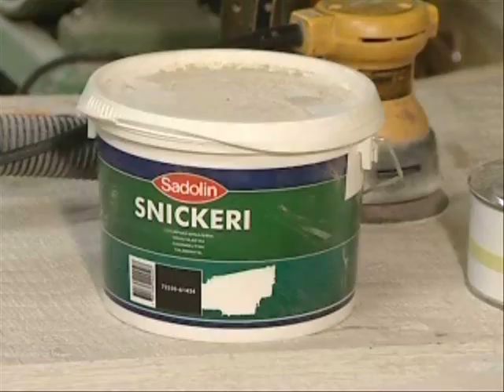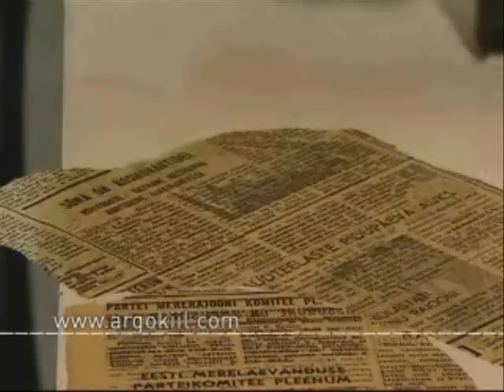Argo Kiil 80 -ndate mööbli restaureerimisest (Kodusaade 14.08.2010)